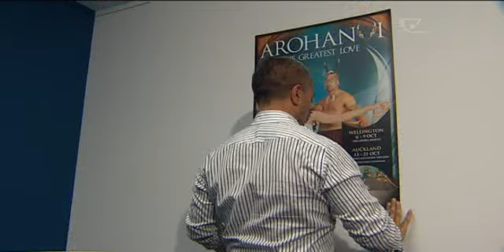Matatini look to take Arohanui production abroad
Ko Arohanui te ingoa o te whakaari kapa haka kua whakaritea mai nei e Te Matatini mo te wa o Te Ipu Whutupooro o te Ao.